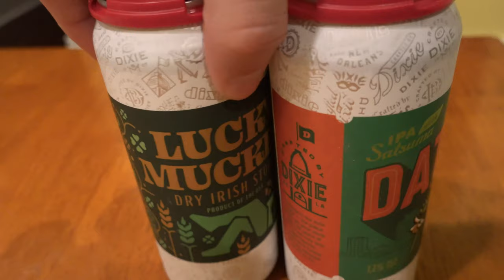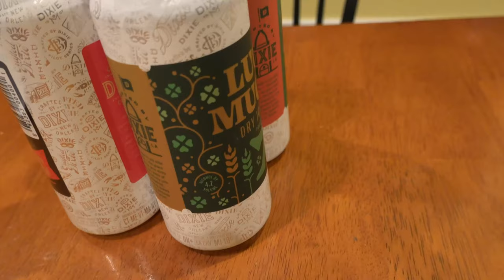Dixie Brewery Taste Test: Bayou King, Dat’suma IPA, D'Ice, Lucky Mucker Irish Stout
During the COVID-19 Cornavirus lock-down Dixie Brewery has been offering to go pickup service for their beers from their newly built brewery in New Orleans (which marks their long awaited return after having production done out of state since Hurricane Katrina).  One of the specials Dixie Brewery has been running is a Brewer's Choice mixed 4-pack selection of 16 oz. cans for $10.  The selection I purchased included their special limited run brews of: Bayou King (10.2% ABV), Dat’suma IPA (7.2% ABV), D'Ice (5.9% ABV), Lucky Mucker Irish Stout (4.2% ABV).  We will taste test all four of these beers and see how they measure up!

Dixie Brewery describers these beers as follows

Bayou King
"It's been almost 15 years since the Bayou King, Gambrinus, reigned over the Dixie Brewery. Gambrinus is known as a quirky lad, a true Renaissance man who knows more about Gator wasslin', Lousiana lore and strong beers than all of us combined! We set Gambrinus loose to craft a Belgian Golden Strong Ale with 10.2% ABV in the spirit of some of the great Belgian beers we all know. The result is a well-rounded, subtly strong beer with spicy, floral and fruity notes all in one. Please don't call him the tiger king, he's our Bayou King, and his name is Gambrinus."

Dat’suma IPA
"We jammed over 100 lbs of this juicy little Satsuma fruit - grown in Louisiana since the 1700 - into an IPA we lovingly refer to as Dat’suma. The light citrus burstbalanced perfectly with Amarillo and Azacca hops is a perfect harmony. Reminisce on the good ole’ days since you peeled these suckers with your MeeMaw."

D'Ice
"Lager style w/ higher alcohol content than typical for lager beers. This is our brand new beer introduced in March 2020 using our proprietary ice-brewed technology!"

Lucky Mucker Irish Stout
"This Dry Irish Stout is rich but extremely approachable with lactose sweetness offsetting the dry roastiness of the dark malts. So lace up your Kilt and get ready to do an Irish Jig, you really are a Lucky Mucker."

1. Tujaque's Cookbook

2.  The Picayune's Creole Cookbook

3.  Who's Your Mama, Are You Catholic, and Can You Make A Roux? (Book 1): A Cajun / Creole

4.  River Road Recipes: The Textbook of Louisiana Cuisine

5.  LA Bouche Creole

6.  Uglesich's Restaurant Cookbook

7.  Tony Chachere's Original Creole Seasoning, 17 Ounce

8.  TABASCO Family Reserve Pepper Sauce, 5 Ounce